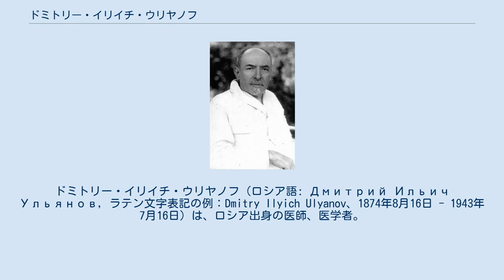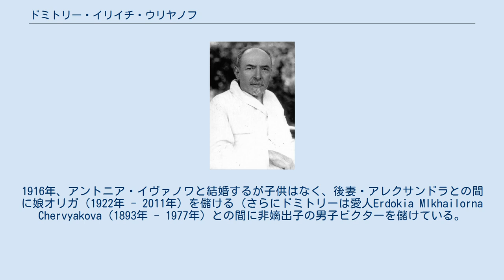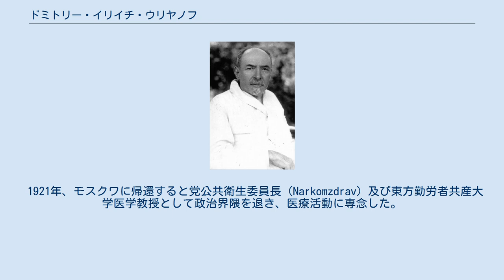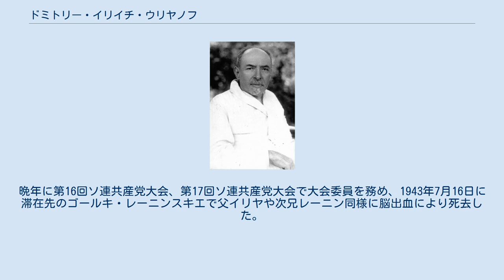ドミトリー・イリイチ・ウリヤノフ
ウラジーミル・レーニン
ドミトリー・イリイチ・ウリヤノフ（ロシア語: Дмитрий Ильич Ульянов, ラテン文字表記の例：Dmitry Ilyich Ulyanov、1874年8月16日 - 1943年7月16日）は、ロシア出身の医師、医学者。
 ロシア革命の指導者ウラジーミル・レーニンことウラジーミル・ウリヤノフは実の兄（次兄）にあたる。
家族からは「ディミカ」の愛称で呼ばれていた。
 1874年8月16日、物理学者イリヤ・ウリヤノフの四男としてシンビルスク（後にウリヤノフスクへ改名）に生まれる。
長兄アレクサンドルはサンクトペテルブルク大学の学生で反王党派運動に参加していた。
アレクサンドルが皇帝暗殺未遂事件への関与により処刑され、次兄ウラジーミル（レーニン）も反王党派運動に参加する。
後にモスクワ大学医学部へ進んだドミトリーも運動に加わり、1897年に最初の逮捕を受けている。
1900年にはイスクラ通信の編集員に抜擢された。
 ウリヤノフ兄弟が「テロリストの兄弟」として内外から注目を集めると、シベリア流刑や亡命を行っていた次兄と同じく政府の厳しい監視下に置かれた。
ロシアを一旦離れ、ドミトリーはエストニア（当時ロシア領）のタルトゥ大学で医学研究を続けつつ、次兄の運動に参加している人間を自らの診療所で治療することで革命活動を継続した。
1905年の第一革命時にはウラジーミルと共にロシア社会民主労働党第2回中央会議のメンバーとして活動した。
ウラジーミルの腹心としてキエフ党支部で中央委員を務め、各地の党支部長を歴任した。
 1915年の第一次世界大戦時には帝国政府に軍医として招集され、野戦病院で負傷兵治療にあたりながら次兄と密かに連絡を取っていた。
1916年、アントニア・イヴァノワと結婚するが子供はなく、後妻・アレクサンドラとの間に娘オリガ（1922年 - 2011年）を儲ける（さらにドミトリーは愛人Erdokia MIkhailorna Chervyakova（1893年 - 1977年）との間に非嫡出子の男子ビクターを儲けている。
ビクターとオリガの異母兄妹を筆頭としてドミトリーの子孫はウリヤノフ家唯一の子孫であり、ウラジーミルをはじめとするドミトリーの兄弟姉妹には実子が無かったため（ただし、長姉・アンナとその夫・マルクには養子のゲオルギーがいる）、彼の子孫は次兄・ウラジーミルとの血縁関係を現在に繋いでいる唯一の系統である。
また、父・イリヤの子孫としても続いている）。
そして遂に二月革命と十月革命が勃発して帝政が倒され、ウラジーミル率いるボリシェヴィキ派が主導権を握るとクリミア半島に派遣され、第二次クリミア地方政府を打倒してクリミア・ソビエト社会主義共和国人民委員会議議長として黒海沿岸部を掌握した。
ロシア内戦ではクリミア・ソヴィエトが占領されてクリミア白軍が編成、その後も南ロシア政府、南クリミア義勇軍、クリミア自治ソビエト社会主義共和国など同地の支配権は次々と変遷した。
 1921年、モスクワに帰還すると党公共衛生委員長（Narkomzdrav）及び東方勤労者共産大学医学教授として政治界隈を退き、医療活動に専念した。
次兄レーニン没後のスターリン台頭時にも第一線を退いていたことから粛清を免れ、1930年代に生き残っていたウリヤノフ家の兄弟姉妹（長姉アンナ（1935年、71歳で死去）と長妹マリア（1937年、59歳で死去）の2人）と共に、次兄レーニンの回想録を執筆した。
晩年に第16回ソ連共産党大会、第17回ソ連共産党大会で大会委員を務め、1943年7月16日に滞在先のゴールキ・レーニンスキエで父イリヤや次兄レーニン同様に脳出血により死去した。
モスクワのノヴォデヴィチ墓地に埋葬されている。
レーニンの兄弟姉妹の中で最後まで生き残った人物である（なお、レーニンの兄弟姉妹の中で最も長命だったのはレーニンとドミトリーの姉にあたるアンナ（1935年、71歳で死去）である）。